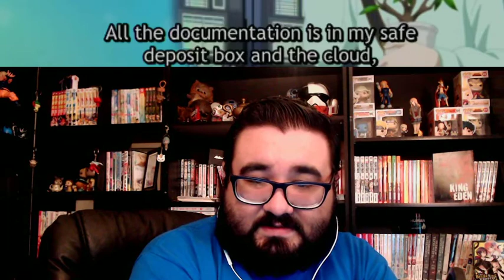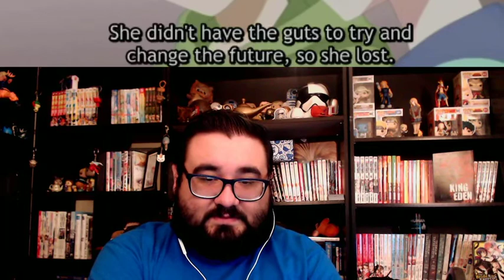TONIKAWA: Over The Moon For You - Episode 9 – Anime Reaction